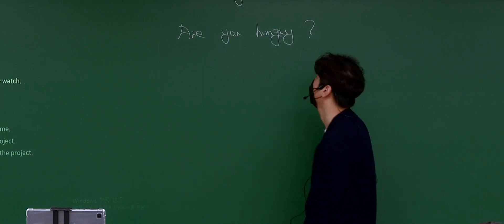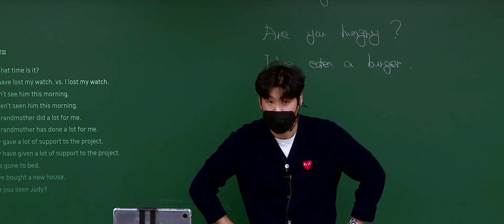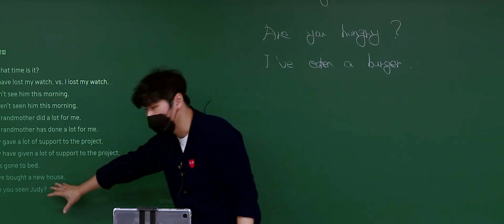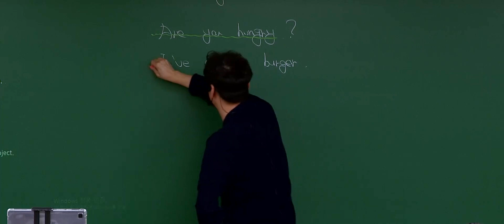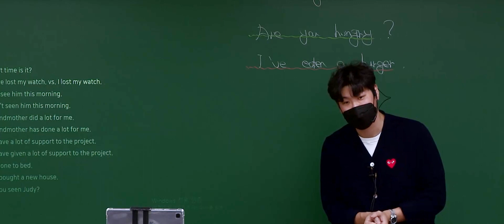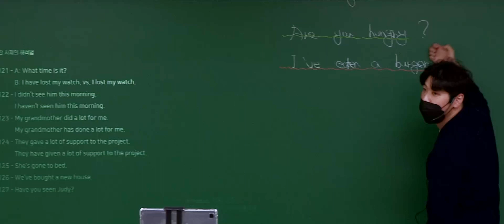💡초등학생도 이해하는 '현재완료'💡 이진희 교수님│김영편입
"저는 N가지 용법을 가르치지 않습니다"
누구나 이해하기 쉽게 알려주는 GENIE표 '현재완료'